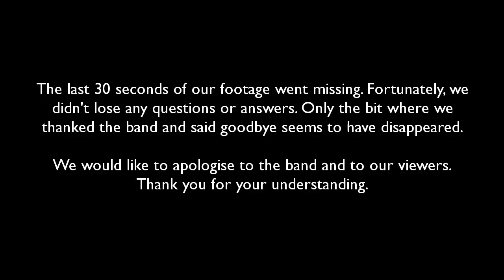got-djent.com: interview with After The Burial at Euroblast festival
We talked to Justin Lowe, Dan Carle and Lee Foral of After The Burial at Euroblast festival vol. 8, which took place in Cologne, Germany last month.

We discussed the festival, touring and the new material they are working on, including some details about a new song that they performed at the festival.

The band will be on tour in Europe with Born of Osiris, Monuments and The Haarp Machine in February / March 2013.

Subtitles in English are available - enable them by clicking the 'captions' icon at the bottom right of the video.